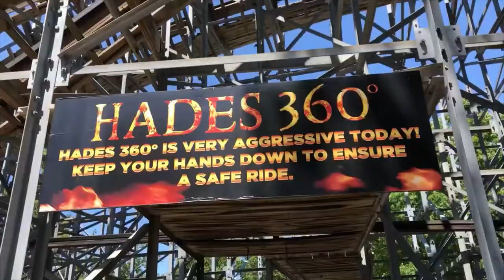Mt. Olympus Hades 360 Off-Ride Footage (No Copyright)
MtOlympus Anyone who uses this footage, please give me credit. Thank you. This footage is from 2021